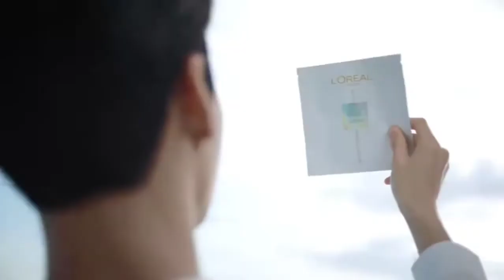[商務]歐萊雅小白方# 私藏的巴黎歐萊雅靈感代言人@龔俊Simon 花絮大公開，帶你揭秘小白方「讓黑日拋」的秘密。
[商務]欧莱雅小白方# 私藏的巴黎欧莱雅灵感代言人@龚俊Simon 花絮大公开，带你揭秘小白方「让黑日抛」的秘密。
宠粉的小白方本方，也会于6月16日通过@微博抽奖平台 在评论区抽出两位欧粉各送出惊喜大奖——俊俊本人拍立得相片一张，本方也真的真的很想要😩记得要带对暗号 欧莱雅小白方# 哦！
戳 Get更多618美白福利！

ThePlayer指尖少年 RenYixia任一侠
UniqueLady绝世千金 ZhongWumei钟无寐